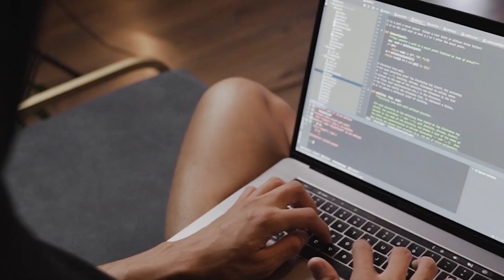ATAFOM University International: Your Gateway to Endless Opportunities📈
Unleash your possibilities and shape your destiny! 📈

ATAFOM University International: Where Your Dreams Come True

Apply now!🚨